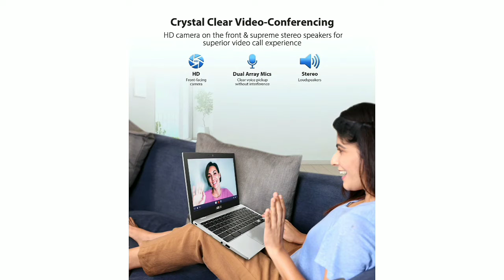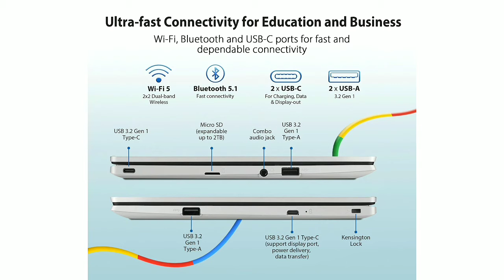Asus Chromebook Launched in India 🇮🇳🇮🇳🔥| कीमत 19,999 रुपये, जानें फीचर्स